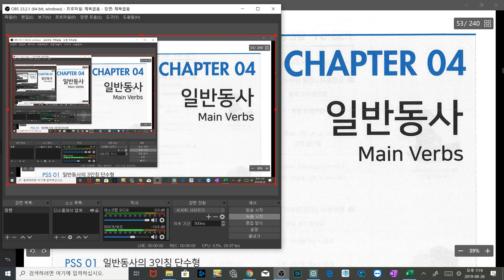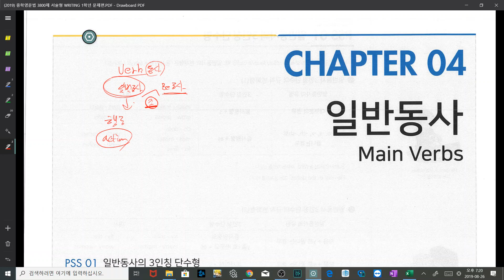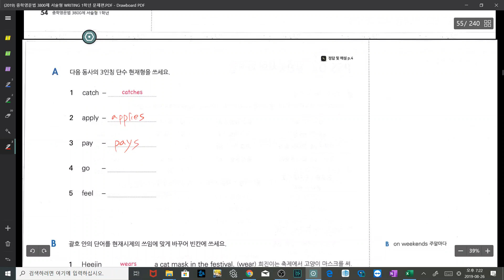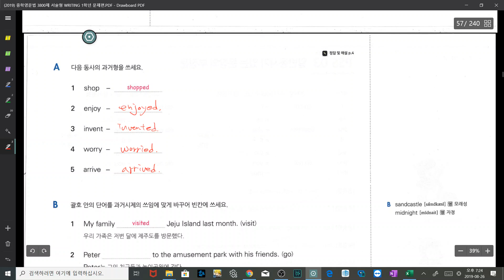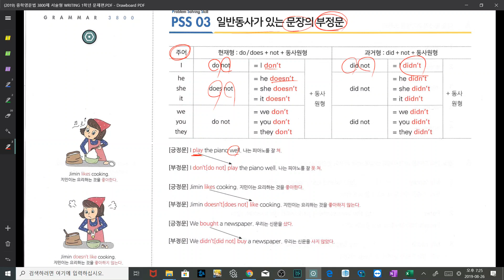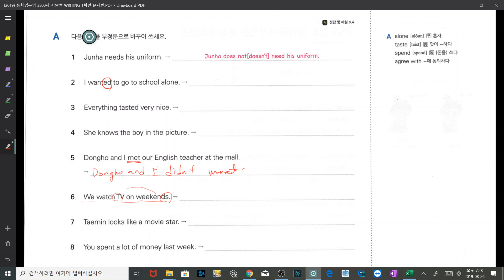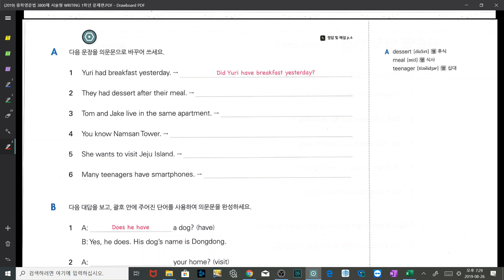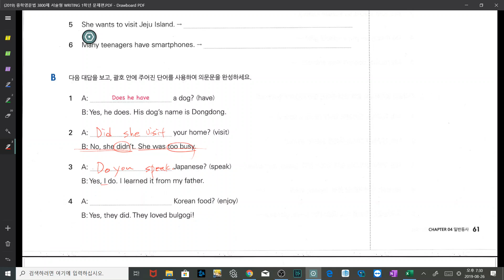[고래듀ㅣ강태공영어] 중1영어 서술형으로 문법 공부하기 (일반동사)